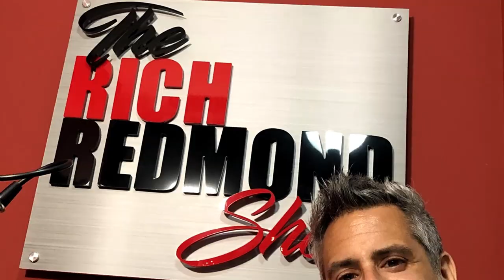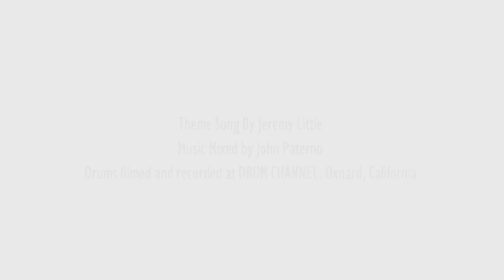"Claves and Shuffles, Oh My!": Pete Abbott: Ep. 165: The Rich Redmond Show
Pete Abbott is an American drummer, percussionist, songwriter, producer, born in Los Angeles, CA, raised in Denver, CO, began playing drums at age 10. After High School, Abbott attended University of Miami's “Studio Music and Jazz” program. Pete has performed with The Average White Band, Blood, Sweat and Tears, Larry Carlton, Keb Mo, Bette Midler, Ashley Monroe and many others. Pete has called Nashville home for the last 15 years.

Some Things That Came Up:
-4:15 The Press Roll
-7:30 Finishing Degree at The University of Miami
-14:00 University of Miami stylistic small groups
-14:30 The challenges of ECM music. Jon Christensen and his ride cymbals
-16:30 Long phrases. Jack DeJohnette
-19:30 The seriousness of clave
-22:00 Jim Keltner on Ry Cooder’s “Bop Till’ You Drop”
-25:00 Pete’s Shuffle
-34:00 Hearing Issues
-38:15 Swedish drummer Per Lindval
-40:00 Learning a new language
-44:00 Average White Band and Blood, Sweat and Tears
-49:00 AWB was the BEST musical experience
-52:40 20% playing and 80% hang
-53:15 Segue 61 educational institute
-56:40 Let the brain picking begin
-1:02:20 Church Training
-1:11:00 Favorite drummers: James Gadson, Steve Gadd, Greg Morrow, Jim Gordon.
-1:18:40 Pilots License!